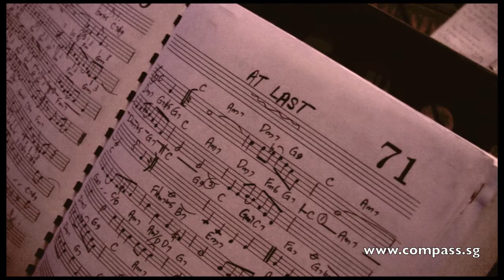Angela Brown X COMPASS Jazz Ensemble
Veteran singer, Angela Brown performs with the finest musicians from COMPASS. With a wide range of repertoire, guests are treated to a night of fine music, great experience and brilliant sing-a-longs.